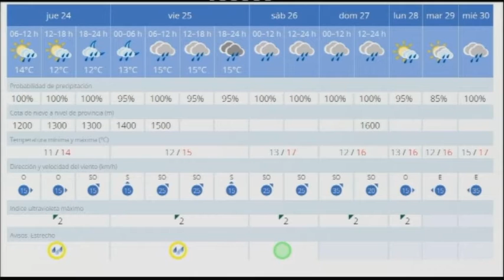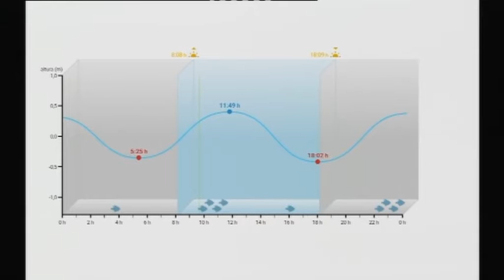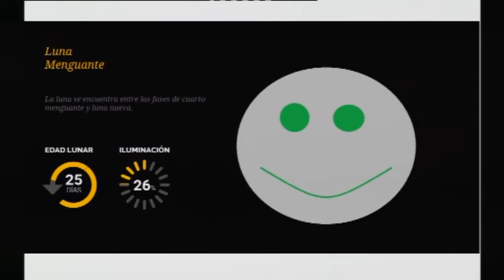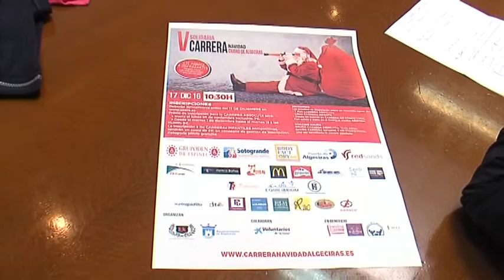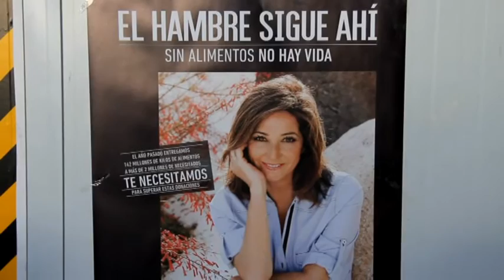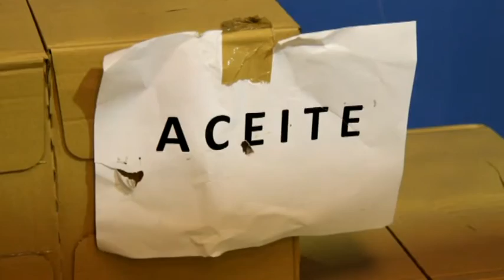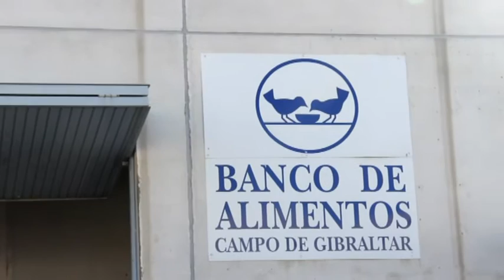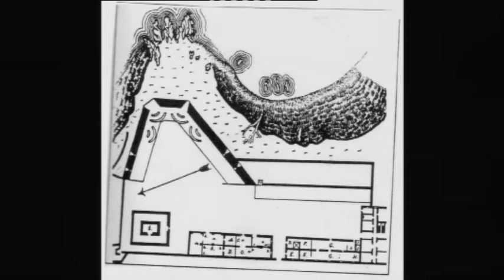LA ESQUINA (24-11-16)